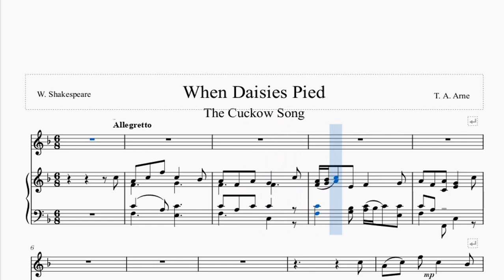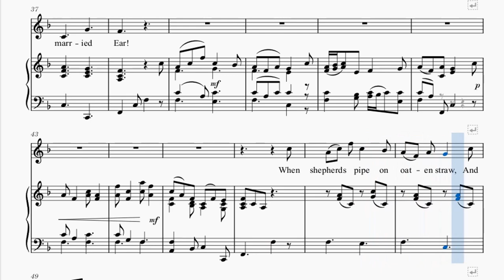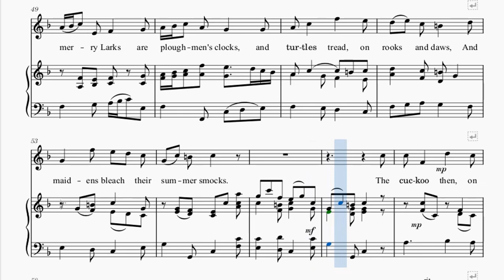When Daisies Pied - Arne